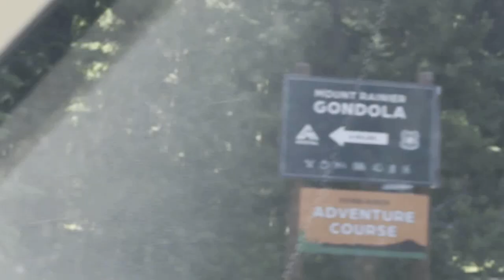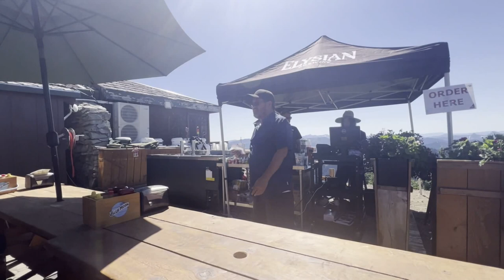Mt. Rainier Gondola Ride at Crystal Mountain Seattle,WA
My Son and I   took a short  day trip from Seattle to Crystal Mountain Resort and rode the Rainier Gondola to the top of the mountain.  It was a beautiful clear summer day and the views did not disappoint. The best view of Mount Rainier not inside the National Park boundary is without doubt found here at the summit of Crystal Mountain ski resort. Take a ride to the summit with us on the Crystal Mt. gondola on a fabulous, cloudless, sunny summer day. The 360 degree views are spectacular in every direction! You can lounge, have lunch at the Summit House, take a hike or just stand and drink in the fresh air and beauty of the Cascade Range and its crown jewel, Mount Rainier.